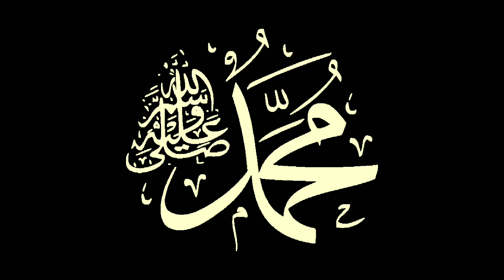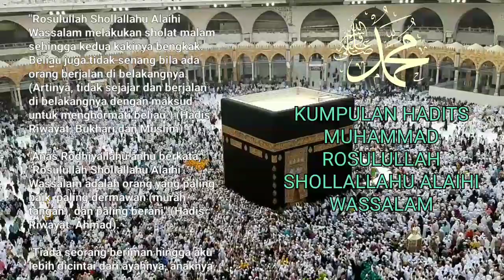Dibacakan Kumpulan Hadis Tentang MUHAMMAD RASULULLAH SHALLALLAHU ALAIHI WASALLAM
Kumpulan Hadis Tentang Muhammad Rasulullah Shallallahu Alaihi Wasallam berisi hadis-hadis yang berkaitan dengan keutamaan, sifat, dan perilaku Nabi Muhammad sebagai utusan Allah Subhanahu Wa Ta'ala. Hadis-hadis ini mengajarkan bagaimana kita sebagai umat Islam harus mencintai, menghormati, dan mengikuti teladan Nabi Muhammad dalam kehidupan sehari-hari. Hadis-hadis ini juga mengajarkan tentang betapa pentingnya mengikuti ajaran dan sunnah Nabi Muhammad dalam menjalani kehidupan sebagai seorang Muslim.

Bismillahhirrohmannirrohim.

Yang benar datangnya dari Allah yang salah dari saya yang mengupload.

Dibacakan;
Terjemah Hadis - Hadits Tentang MUHAMMAD ROSULULLAH SHOLLALLAHU ALAIHI WASALLAM.

Kepada Rosulullah Shollallahu Alaihi Wassalam  disarankan agar mengutuk orang-orang musyrik. Tetapi beliau menjawab: "Aku tidak diutus untuk (melontarkan) kutukan, tetapi sesungguhnya aku diutus sebagai (pembawa) rahmat"
(Hadis Riwayat  Bukhari dan Muslim).